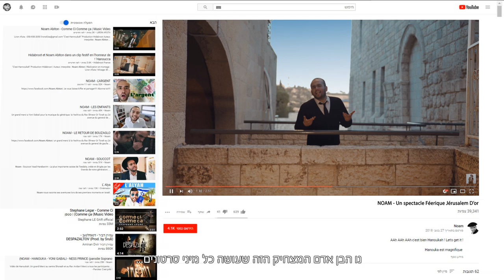טעימה מהירה של ירושלים בפרומו מטריף!